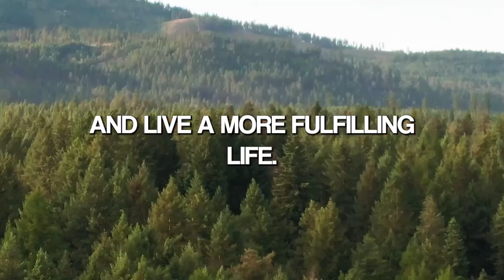STOP DRINKING ALCOHOL NOW - One of The Most Eye Opening Motivational Videos Ever | Jordan Peterson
In this insightful video, we delve into the topic of alcohol and its profound impact on individuals' lives. Join us as we explore personal experiences, expert insights, and the science behind alcohol's effects on our bodies and minds. From excessive drinking to sobriety, we unravel the transformational journey and the challenges faced along the way.

Discover the story of individuals who have successfully altered their relationship with alcohol. They share their candid reflections on how alcohol consumption went from being a regular part of their lives to becoming a significant problem. Learn about the powerful effects alcohol has on our emotions, extroversion, and anxiety, as well as its ability to mask underlying issues.

We also discuss the hurdles faced during recovery, such as the influence of social circles and the importance of finding supportive networks. Breaking away from heavy-drinking friends can be daunting but necessary for sustained recovery and personal growth. Hear from experts who shed light on the healing process, the impact of withdrawal symptoms, and the gradual restoration of physical and mental well-being.

Throughout the video, we emphasize the fact that alcohol is a drug, often overlooked due to its legal status and societal acceptance. We explore the consequences of long-term alcohol abuse, highlighting its detrimental effects on various organs and overall health. By understanding the biological processes at play, we gain insight into the body's struggle to metabolize alcohol efficiently.

Join us on this eye-opening journey that challenges common misconceptions and reveals the true nature of alcohol and its potential impact on our lives. Are you ready to take a step towards transforming your own relationship with alcohol? Watch this video and dare to discover the transformative power of change. Original Video From The Great Sir Jordan Peterson Channel
1. The videos have no negative impact on the original works.
2. The videos we make are used for teaching purposes.
3. The videos are transformative in nature.
4. We use only the audio component and tiny pieces of video footage, only if it's necessary.